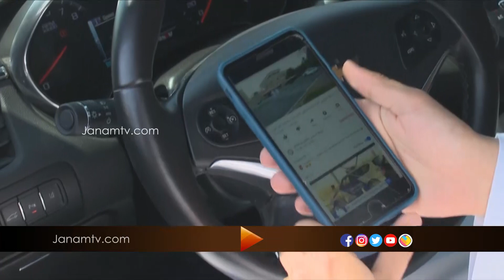ഗതാഗത നിയമ ബോധവത്കരണത്തിന് പുതിയ മാർഗങ്ങളുമായി അബുദാബി പോലീസ്